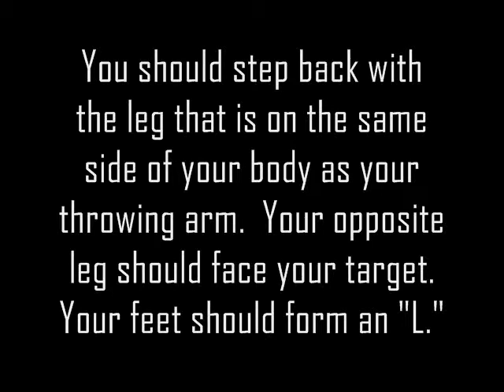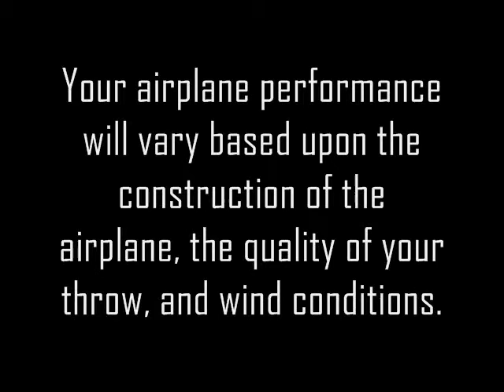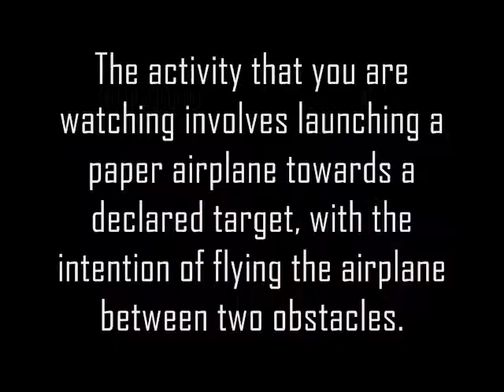How to Properly Throw a Paper Airplane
Gary C. Booker of Black Star Educational Institute and a student demonstrate the proper throwing technique for paper airplanes.